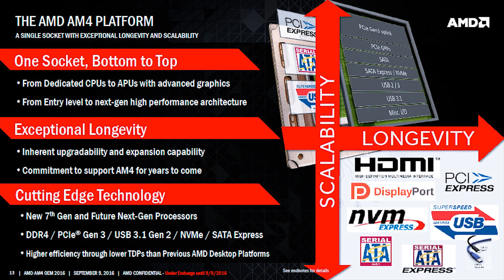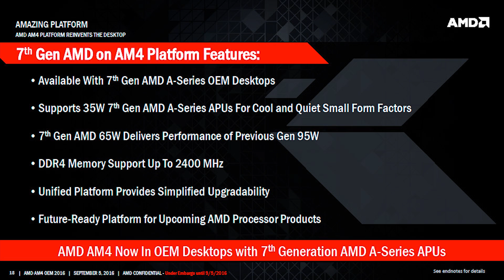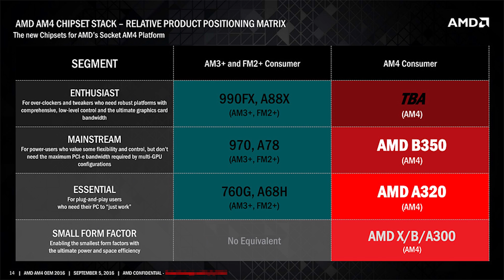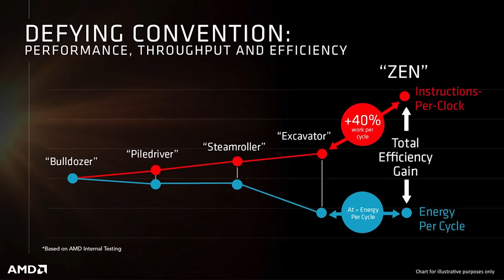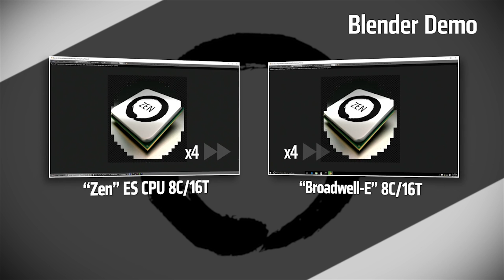AMD Zen Summit Ridge CPU & X370 Motherboards Release Date & Details Leaked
- Examining and analysis AMD Zen Benchmarks

New details emerge that show the AM4 based Summit Ridge X370 motherboards and Zen CPu's will be released early 2017, with news showing the it will go right up against competeing with Intel's Kaby Lake.